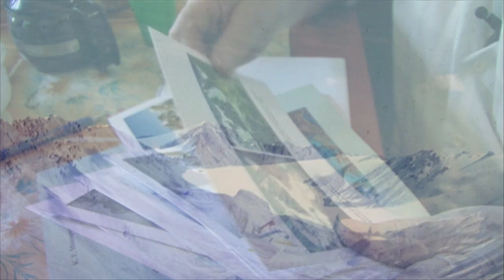Gletschermusik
Nicht weit von der kasachischen Metropole Almaty entfernt liegt der Tujukso-Gletscher. Dort in Zentralasien ist das klimabedingte Gletschersterben so dramatisch wie sonst nirgendwo auf der Welt. Die französische Künstlerin Sara Monimart hat eine außergewöhnliche Mission: Mit hochsensiblen Mikrofonen will sie den Klang der Gletscher festhalten.